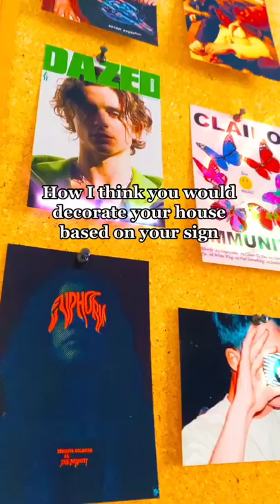SUBSCRIBE 🙏❤ Zodiac Signs Tiktok